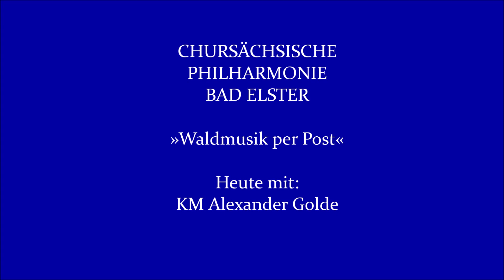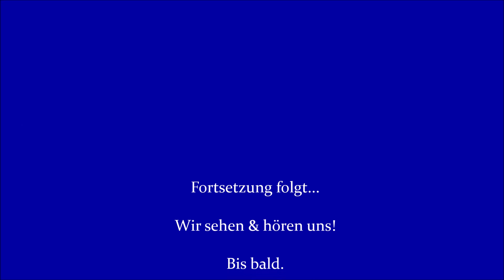»Waldmusik per Post« mit KM Alexander Golde (Fagott)